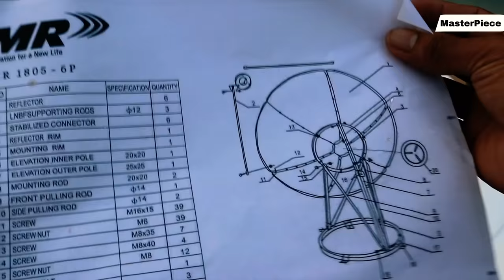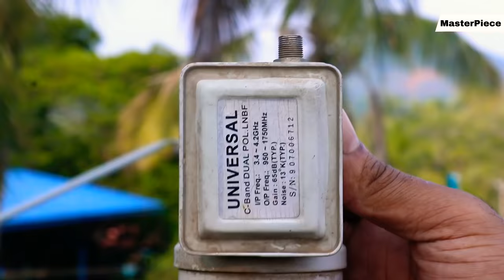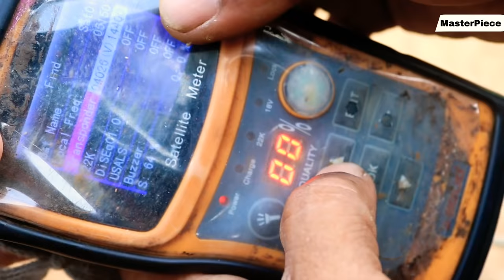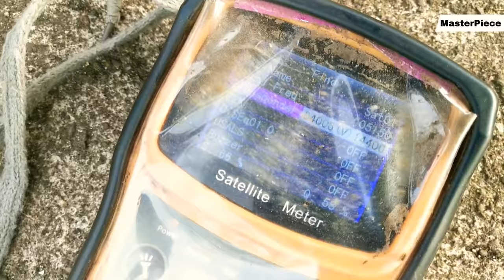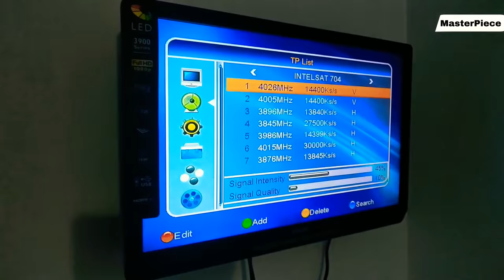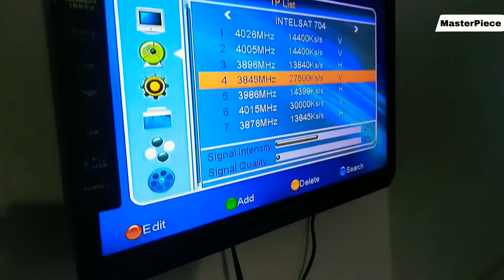Niz‌ar babu വിന് എന്താണ് ജോലി ! | how to install Dish | Dish fittings | masterpiece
how to instalation Dish